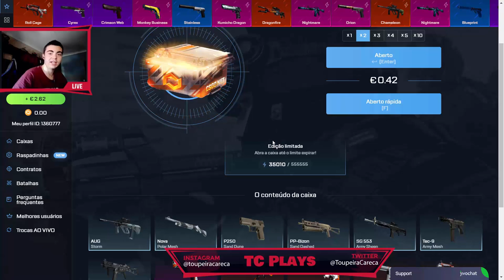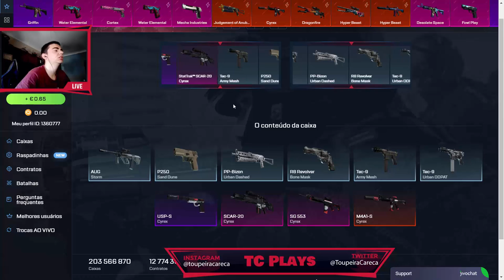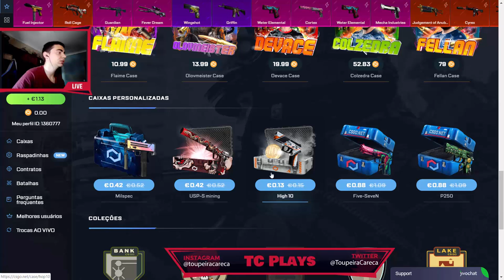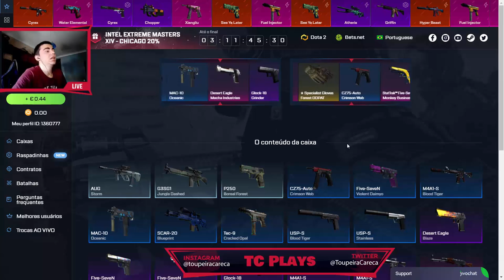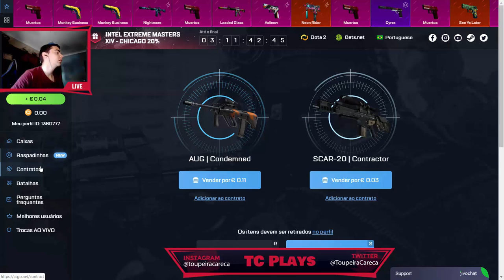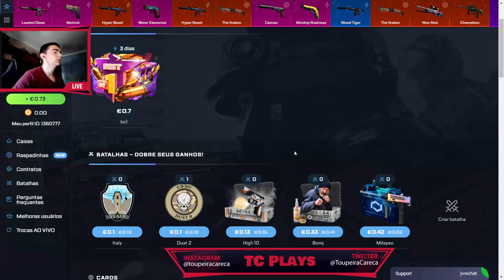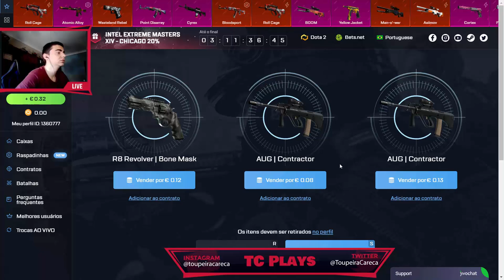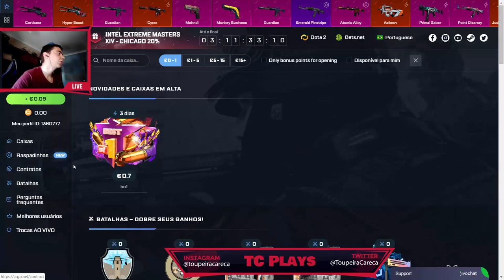CSGO.NET P250 Asiimov virou FACA ou LUVA???